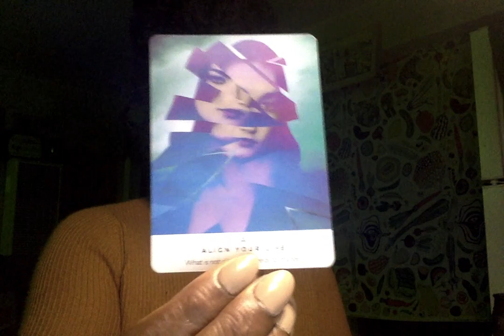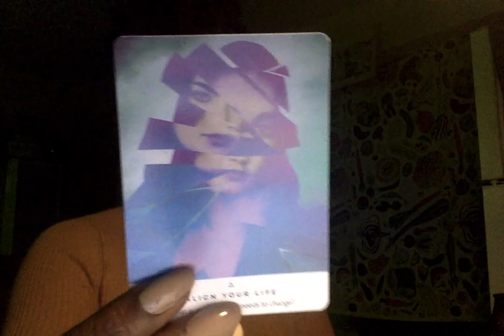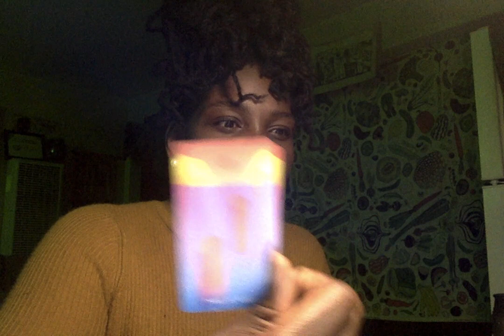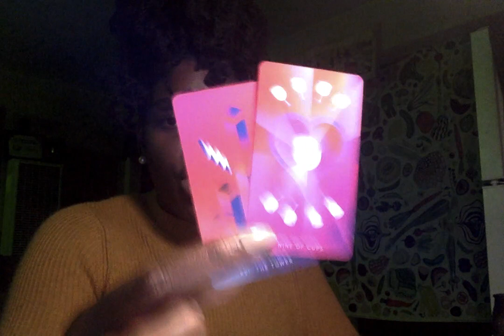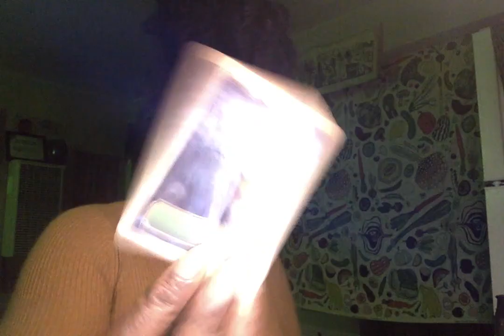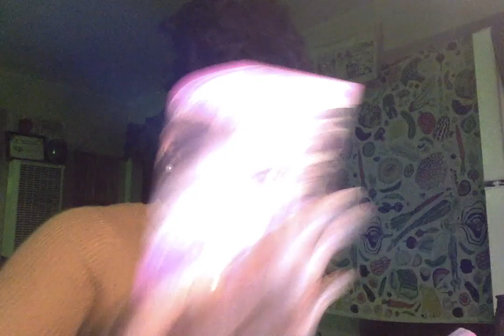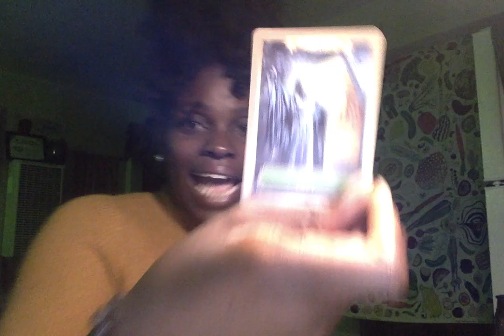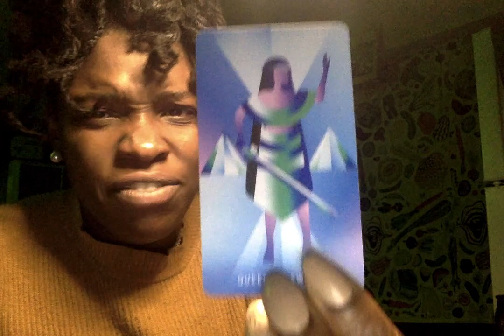Divine Masculine & Karmic: Off To Spiritual Jail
Isis Oracle Deck
Goddess Oracle Deck

Birthdate
Time of birth
Location
Questions (for the 3 question session)

 Once I received payment at the following platforms, I'll respond with the information I need for your

 Pricing:
3 questions: $25 Pre-recorded video link
30 minute session: $40
1 hour session: $65-100 sliding scale
Birth chart readings: $65
Big 3 readings: $30 w/cards

Daisyozim.co